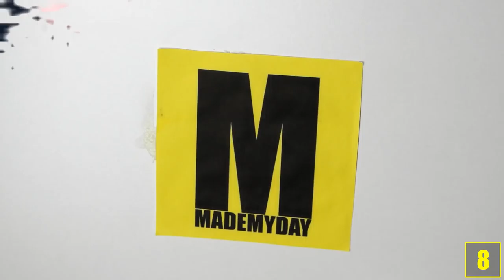8 Крутых Вещей Из Клея!